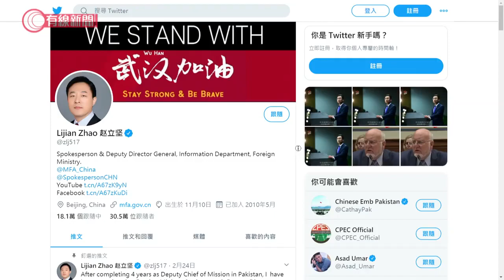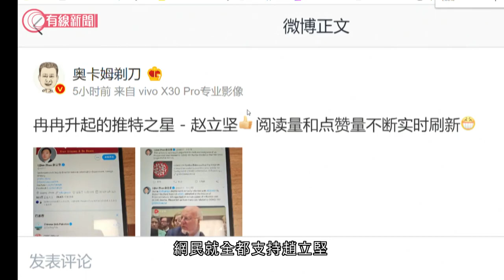「外交無小事」外交部發言人指美軍將新型冠狀病毒帶到武漢 - 有線中國組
【外交部發言人指美軍將新型冠狀病毒帶到武漢】
【政治學者：相信非個人言論】

外交部發言人趙立堅，12日晚在社交平台Twitter發文，指可能是美軍將新型冠狀病毒帶到中國武漢，認為美國欠中國一個解釋，又要求它要透明和公開數據，包括零號病人何時出現、多少人感染、醫院的名字是甚麼。

貼文一出，立即觸發網民在Twitter熱烈爭論，15個小時有超過15000人讚好，但亦有不少人質疑，如果是美國流出，為何不是全球多個地方同時爆發，又為何是借去年舉行的武漢世界軍人運動會撒播病毒。

另一名外交部發言人耿爽就沒有直接評論趙立堅的講法：「國際社會，包括美國國內，
對病毒源頭的問題都有不同的看法。中方始終認為，這是一個科學的問題，需要聽取科學和專業的意見。」

耿爽亦同時批評，討論新型肺炎病毒源頭的時候，有個別美國高官和國會議員，發表種種不負責任和不實言論，抹黑攻擊中國，中方堅決反對。

政治學者吳強分析，在周恩來年代，中國定下「外交無小事」原則，外交官員的一言一行都比較謹慎，現在趙立堅的做法一反傳統，相信並非單單是個人言論。除了是把疫情焦點轉移，亦可能是和經常在Twitter發言的美國總統特朗普抗衡。